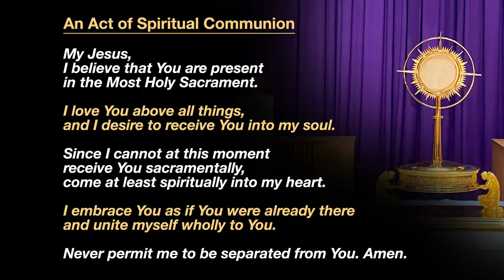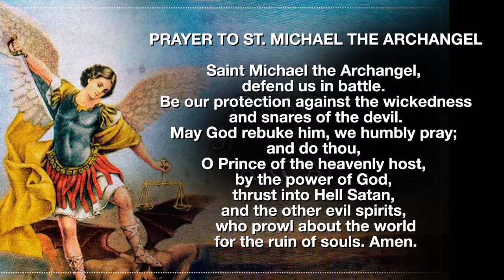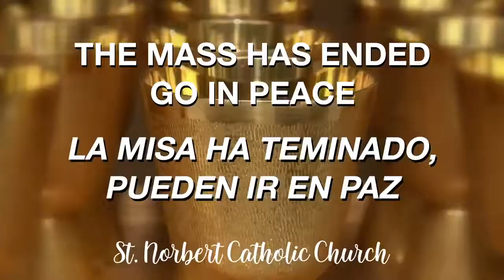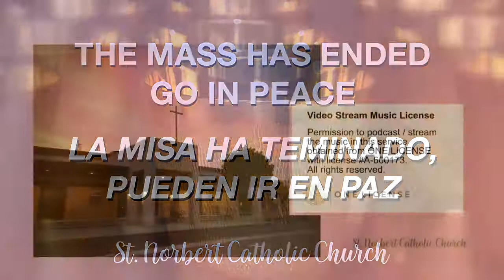2021 12 17 Friday of the Third Week of Advent comp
December 17, 2021  8:30 AM Mass